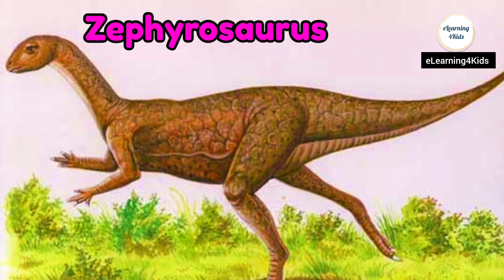Learn Dinosaur Names For Kids | Dinosaur Alphabet | Toddlers Fun Learning | Educational Videos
Learn Dinosaur Names For Kids | Dinosaur Alphabet | Toddlers Fun Learning | Educational Videos | Dino | Baby Dino T-Rex

Interactive video with their images to learn about Dinosaurs name.This video is for preschoolers, that will help them to learn about the Dinosaur alphabet names with their interactive images .

Credit:-
Channel: @backgroundmusicforvideos